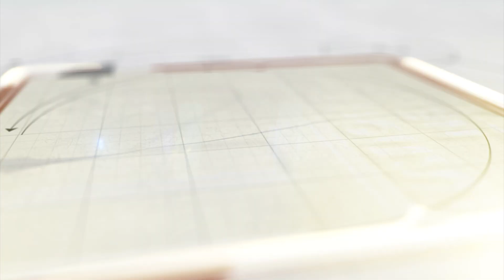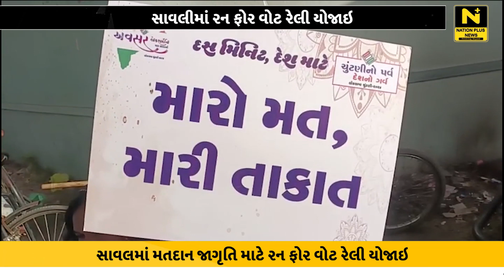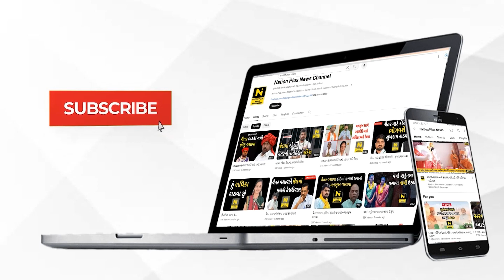સાવલીમાં રન ફોર વોટ રેલી યોજાઇ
સાવલીમાં મતદાન જાગૃતિ માટે રન ફોર વોટ મેરેથોન દોડનું આયોજન કરવામાં આવ્યુ હતું